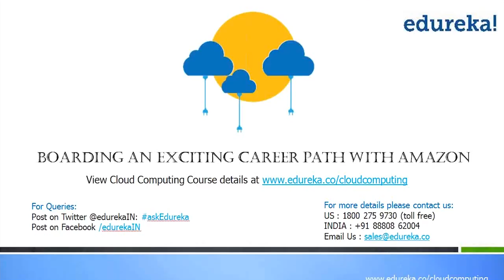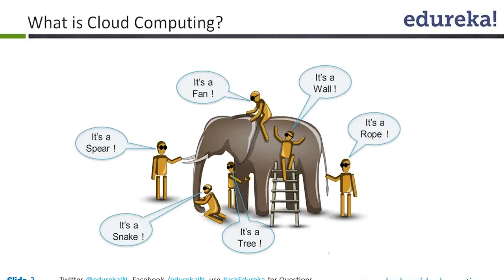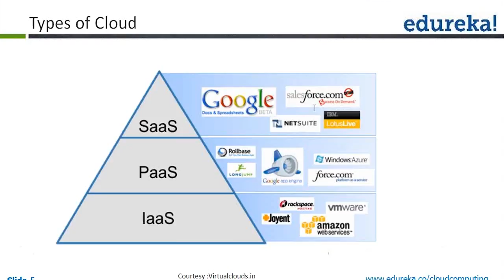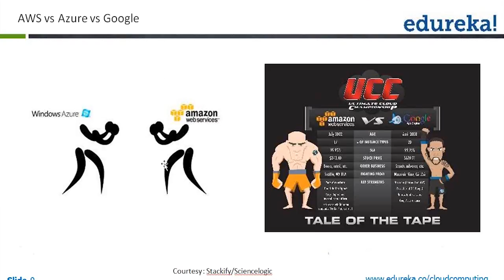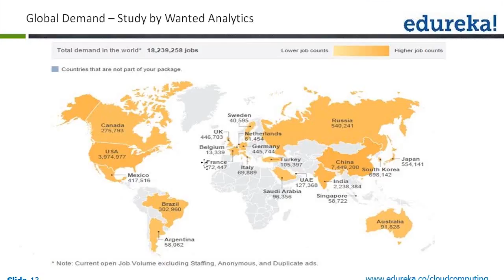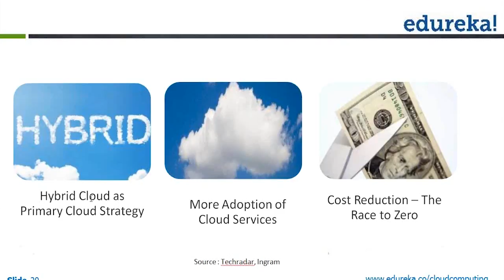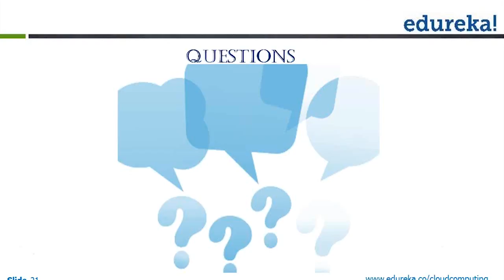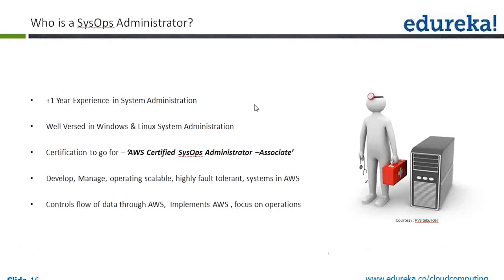Boarding an Exciting Career Path with Amazon | Webinar - 1 | Edureka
On demand AWS Architect Certification training course is designed to help students and professionals to become cloud-enabled and plunge into the exciting career of cloud computing and Amazon Web Services.

This course is taught by trainers who have years of hands-on industry experience topped-up with real life examples, helps participants understand the practical application of concepts such as fundamentals of cloud computing, Amazon Web services (AWS), Infrastructure as a Service (IaaS), Platform as a Service (PaaS), Software as a Service (SaaS), Private Clouds and Cloud programming. After this course participants will be able to have their own implementations on cloud using EC2 instances, S3 buckets etc.

This video helps you to learn following topics :

1.What is cloud computing
2.What is AWS?Advantage of AWS?
3.Demand for Cloud?
4.Types of certificates in AWS
5.Types of Cloud Professionals
6.Future Trends in cloud computing

The topics related to Selenium have extensively been covered in our course 'Testing With Selenium WebDriver’.